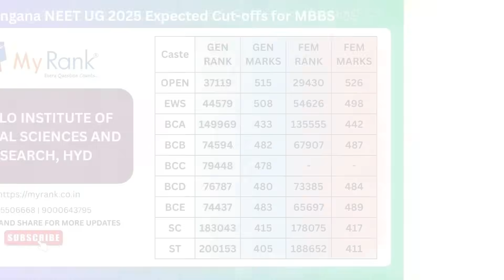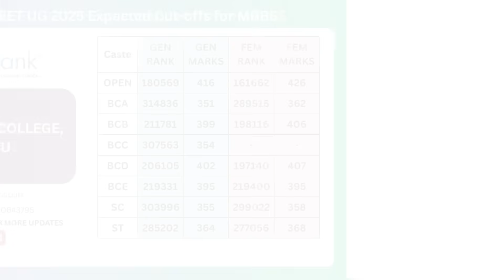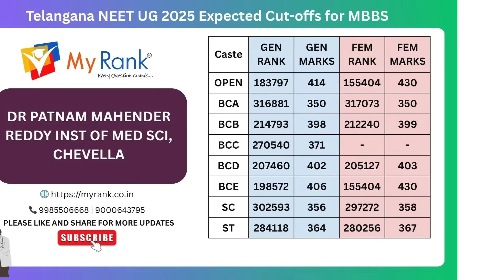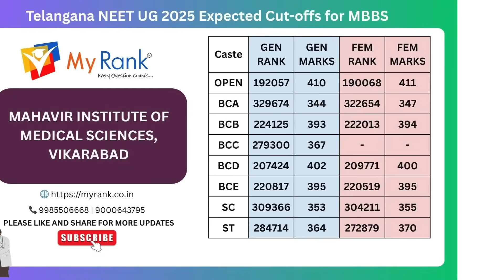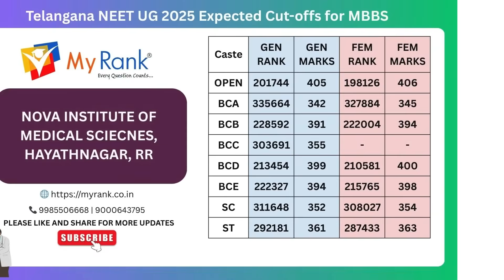NEET UG 2025: Telangana A Category Private Colleges Expected Cutoffs- Category & Gender Wise MyRank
📊 Telangana NEET UG 2025 – A Category Expected Cutoffs for Private Medical Colleges

In this video, we provide detailed, college-wise expected NEET UG 2025 closing ranks and marks for Telangana A Category Private MBBS Colleges based on past trends from 2022, 2023, and 2024.

🏥 Colleges Covered (25+):
✔️ Apollo Medical College, Hyderabad
✔️ Kamineni Academy, Hyderabad & Narketpally
✔️ Deccan, Bhaskar, SVS, Mamata, Medicity
✔️ Maheshwara, MNR, CMR, RVM, TRR
✔️ Surabhi, ARIMS, PRIMS, VRK Women’s, NOVA
✔️ Ayaan, Father Colombo, Shadan, Patnam Mahender Reddy & more

📌 Category-wise & Gender-wise Analysis:
✅ OC, EWS, BCA, BCB, BCC, BCD, BCE, SC, ST
✅ Separate Ranks for GENERAL & FEMALE candidates
✅ MSM/Minority data included for applicable colleges

🎯 Use this video to plan:

College priority for Web Options

Realistic seat expectations based on your NEET UG 2025 marks

📞 For Personalized Counseling Support (All States):
📍 MyRank Education Pvt. Ltd., Dilsukhnagar, Hyderabad